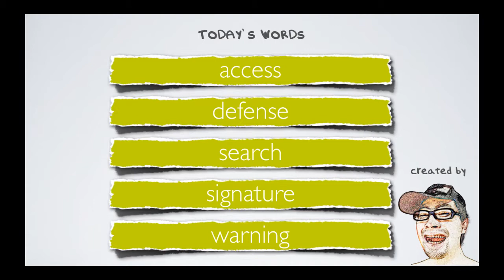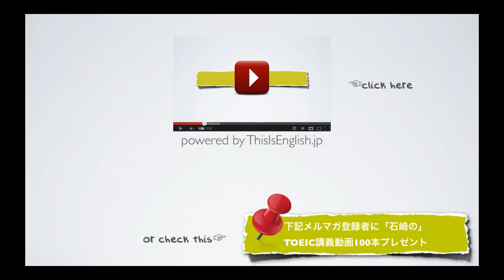#023【初心者 名詞】TOEIC頻出英単語 リスニング付き